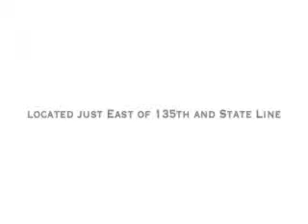Ford Fusion Dealer Louisburg, KS | Ford Fusion Dealership Louisburg, KS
The best Ford Dealership in the Louisburg, KS area is without a doubt Rob Sight Ford! Take one step on the lot of Rob Sight Ford, near Louisburg, KS, and you will quickly see why they are the best. Rob Sight Ford has the best Ford inventory, from pre-owned to new. Rob Sight Ford has the best Ford service department. Rob Sight Ford has the best Ford parts department. Rob Sight Ford has the best Ford everything! Don't waste your time looking at other Ford Dealerships around Louisburg, KS, just come visit the best!